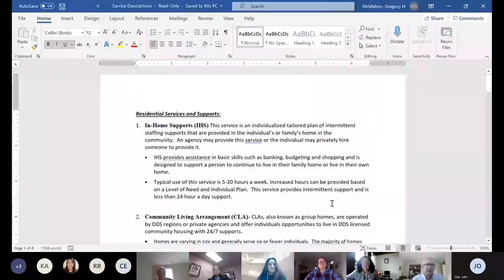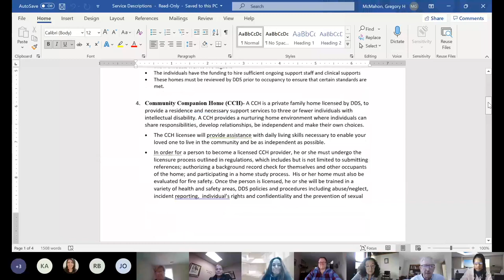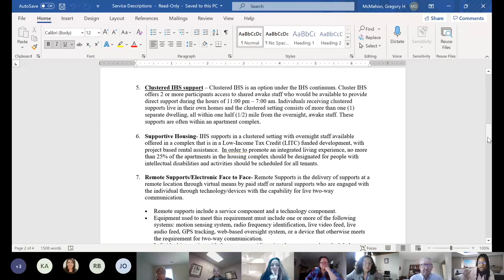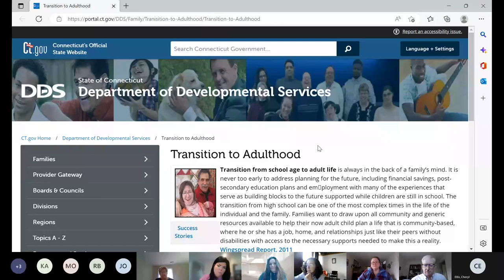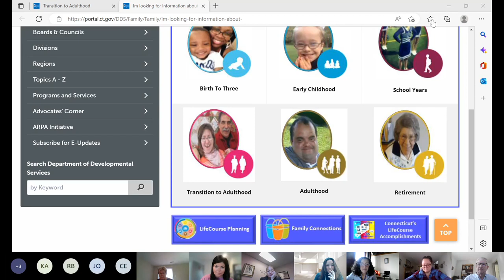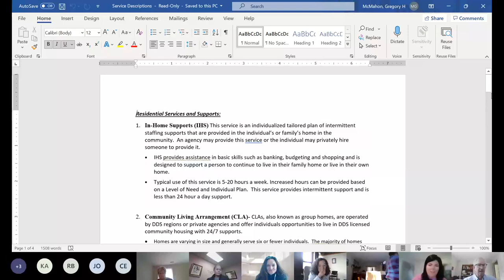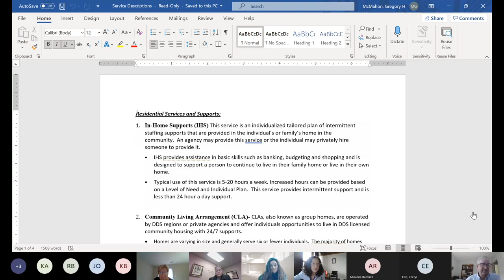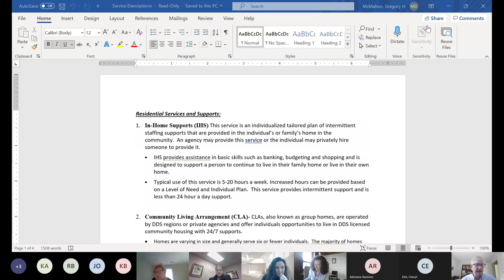ARPA Individual and Family Engagement Committee Meeting December 19, 2022, Meeting Recording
ARPA Individual and Family Engagement Committee Meeting December 19, 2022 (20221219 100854) Meeting Recording